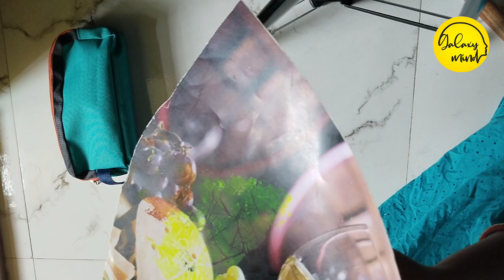Diy coasters easy | Tea coaster diy | Coaster making ideas with cardboard | how to make coasters